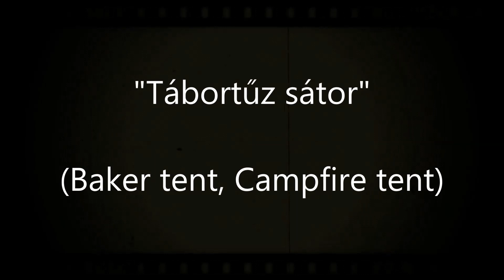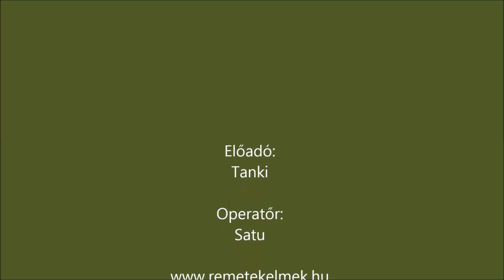Tábortűz sátor (Baker Tent, Campfire tent)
Ezzel a régi idők hangulatát idéző sátorral nem rég lettem kész. A neten böngészve találtam ezt a formát, amit kicsit módosítottam a saját igényeimhez.
Észak amerikában alkamazták ezt a fajta sátrat, főleg kenus, vagy valamilyen szállító eszközzel történő utazáskor.
Az anyaga vastag, impregnált pamutvászon, ami nem érzékeny a pernyére, tűzre, így akár alatta is lehet kisebb tüzet rakni, és főzni, melegedni esős időben, ami az ilyen hosszabb utakon elengedhetetlen volt.